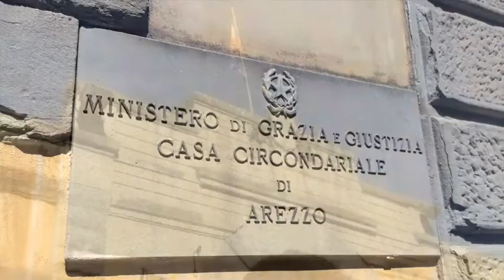Guerrina, dopo un anno di silenzio Padre Gratien ha parlato al pm Dioni